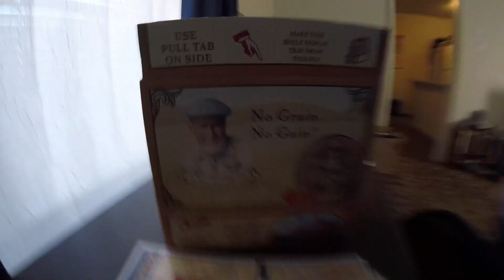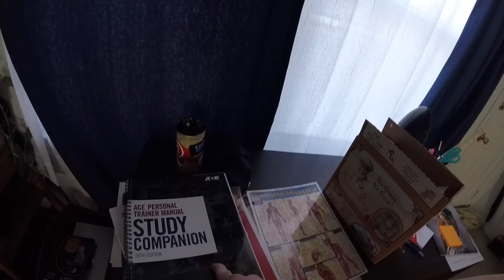Running vlog 180212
Another speed work session at the lake.